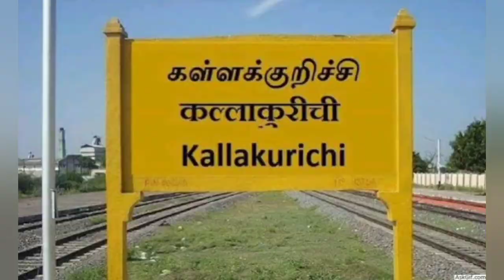சென்னையில் பெட்ரோல் விலை இவ்வளவு ஆஆ !!!!!?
தமிழகம் //சென்னை  //பெட்ரோல் விலை உயர்வு//கள்ளக்குறிச்சி //வாகனம்